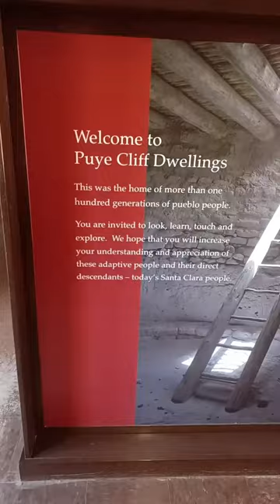Puye Cliff Dwellings, a National Historic Landmark and home.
Welcome to Puye Cliff Dwellings, a National Historic Landmark and home to the ancestors of today’s Santa Clara Pueblo people.